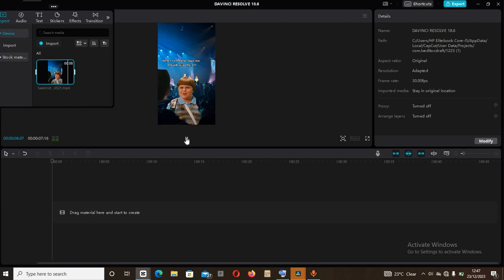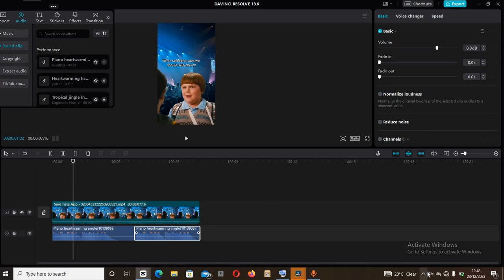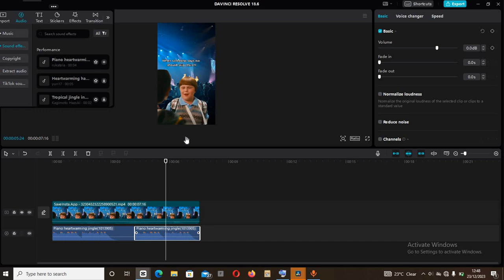How To Use Fairlight Audio Page In DaVinci Resolve (2024)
davinciresolve Learn how to use fairlight audio page in DaVinci video editing software.